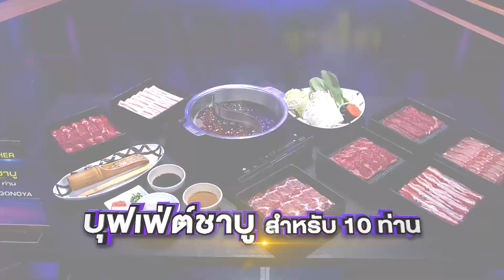Fight For Her เธอสั่งลุย | EP.1 [4/4] | 7 ส.ค.63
ถ้า ผู้หญิง จะคว้าทุกสิ่งที่อยากได้
และ ผู้ชาย ต้องฝ่าฟันสารพันปัญหา
เพื่อนำพาของทุกอย่างกลับไปให้พวกเธอ
ออกอากาศทุกวันศุกร์ เวลา 17.15 น. ทางช่อง 7 HD